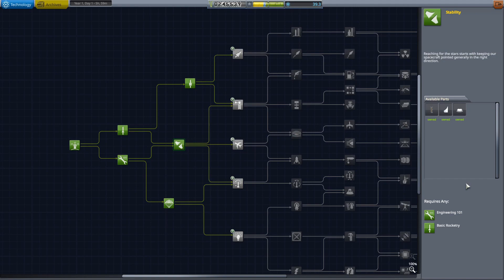HOW TO GET INTO THE ORBIT IN KSP | KERBAL SPACE PROGRAM(KSP) TUTORIAL IN HINDI FOR BEGINNERS PART 3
This is the 3rd part of the tutorial series of kerbal space program in hindi or some people like to call it ksp in hindi.
In this part i have taught to achieve the kerbin orbit. You will get all the latest space related things in a simplified way .

This is a channel where you will find  all space related videos and a couple of kerbal space program or other space related gameplays all explained in Hindi. If you are a big space enthusiast or simply a beginner in space and wanna know more about it.

Soyuz Progress MS-14(75P) Docking with ISS (International Space Station)-

SpaceX FALCON 9 LAUNCH FAILURE AT 0 SECS EXPLAINED | WHAT WENT WRONG WITH FALCON 9 STARLINK MISSION